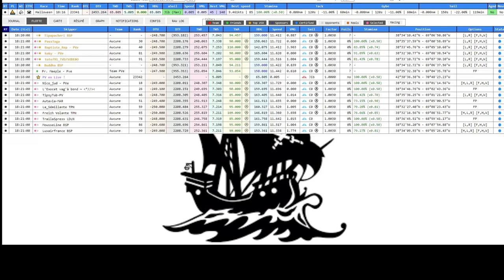UN OUTIL RÉVOLUTIONNAIRE DISPONIBLE DÈS LA ROUTE DU RHUM 2022 POUR TOUS SUR VIRTUAL REGATTA! ITYC.FR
Envie de vous battre à armes égales avec les meilleurs? Cela sera bientôt possible sur